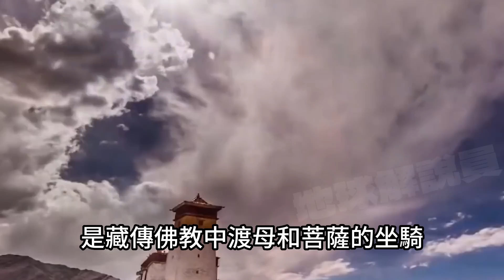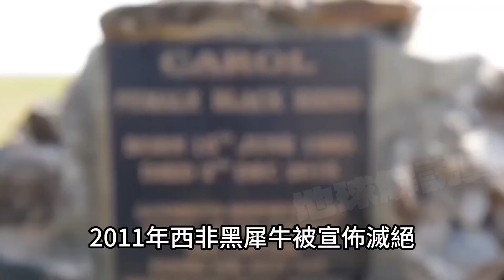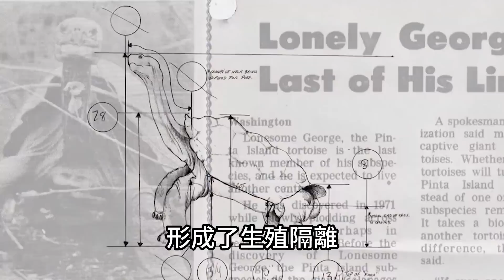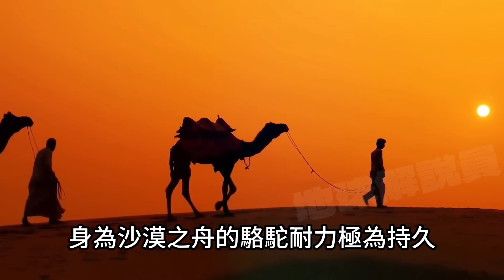被科學家捕捉到的超自然物種！你覺得眼見一定為實嗎？看完視頻你絕對會懷疑自己的眼睛！top10 世界之最 冷知識 排名 地球 大自然 【地球解說員】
00:00-00:56 世界上最怪異的雜交動物1
00:57-01:20 世界上最怪異的雜交動物2
01:21-02:00 世界上最怪異的雜交動物3
02:01-02:37 世界上最怪異的雜交動物4
02:38-03:00 世界上最怪異的雜交動物5
03:01-03:29 世界上最怪異的雜交動物6
03:29-03:58 世界上最怪異的雜交動物7
03:59-04:27 世界上最怪異的雜交動物8
04:28-04:53 世界上最怪異的雜交動物9
04:54-05:48 世界上最怪異的雜交動物10
05:49-06:53 已滅絕的珍惜動物竟然都留下了影像，每一種都讓人驚嘆1
06:54-07:45 已滅絕的珍惜動物竟然都留下了影像，每一種都讓人驚嘆2
07:46-08:38 已滅絕的珍惜動物竟然都留下了影像，每一種都讓人驚嘆3
08:38-09:13 已滅絕的珍惜動物竟然都留下了影像，每一種都讓人驚嘆4
09:14-09:40 已滅絕的珍惜動物竟然都留下了影像，每一種都讓人驚嘆5
09:41-10:37 已滅絕的珍惜動物竟然都留下了影像，每一種都讓人驚嘆6
10:38-11:04 已滅絕的珍惜動物竟然都留下了影像，每一種都讓人驚嘆7
11:05-11:35 已滅絕的珍惜動物竟然都留下了影像，每一種都讓人驚嘆8
11:36-12:39 嘴巴最恐怖的動物，一張嘴能夠嚇哭你1
12:40-13:25 嘴巴最恐怖的動物，一張嘴能夠嚇哭你2
13:26-14:08 嘴巴最恐怖的動物，一張嘴能夠嚇哭你3
14:09-14:45 嘴巴最恐怖的動物，一張嘴能夠嚇哭你4
14:46-15:22 嘴巴最恐怖的動物，一張嘴能夠嚇哭你5
15:23-16:06 嘴巴最恐怖的動物，一張嘴能夠嚇哭你6
16:07-16:41 嘴巴最恐怖的動物，一張嘴能夠嚇哭你7
16:42-17:11 嘴巴最恐怖的動物，一張嘴能夠嚇哭你8
17:13-18:09 世界上最罕見的隱形動物1
18:10-18:33 世界上最罕見的隱形動物2
18:34-19:01 世界上最罕見的隱形動物3
19:02-19:32 世界上最罕見的隱形動物4
19:33-20:29 世界上最罕見的隱形動物5
20:30-20:50 世界上最罕見的隱形動物6
20:51-21:21 世界上最罕見的隱形動物7
21:21-22:05 世界上最罕見的隱形動物8
22:06-22:42 世界上最罕見的隱形動物9
22:43-23:03 結語 本頻道製作的所有影片都符合平台的使用政策，沒有任何違規行為